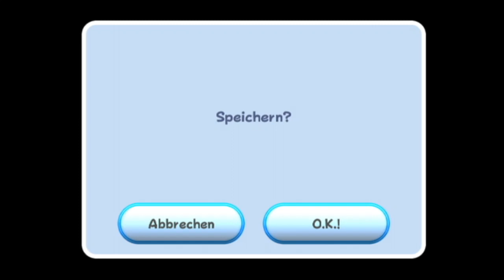Super Mario Galaxy 🌠 #2: Dino-Piranha & Gourmet-Luma in der Eierplanet-Galaxie!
Let's Play Super Mario Galaxy [Deutsch] [100 %] Part 2

Nachdem Mario den ersten Großen Stern befreit und Rosalinas Sternwarte mit etwas Energie versorgt hat, muss er über die Kuppel auf der Sternenschau-Terrasse zur nächsten Galaxie, um weitere Power-Sterne zu sammeln. Das nächste Ziel ist die Eierplanet-Galaxie, in der Mario der widerwärtigen Dino-Piranha sowie einem Gourmet-Luma begegnet.

Ich wünsche euch viel Spaß mit diesem Let's Play! Natürlich strebe ich alle Sterne an, also bleibt dran, wenn ihr nichts verpassen wollt oder sogar Hilfe benötigt.

Ich würde mich über beides sehr freuen. Vergesst nicht die GLOCKE zu läuten, wenn ihr über neue Inhalte auf meinem Kanal benachrichtigt werden wollt.

Ich würde mich auch freuen über ein FOLLOW auf ...

Über SUPER MARIO GALAXY:

In diesem 3D Jump 'n' Run-Abenteuer von Nintendo, das im Jahr 2007 erschienen ist, reist Mario zu weit entfernten Galaxien, um Power-Sterne zu sammeln und so Peach retten zu können, die mal wieder von Bowser entführt wurde. Als Oberwelt dient hierzu die Sternwarte von Rosalina, die in diesem Titel ihren ersten Auftritt hat. Von der Sternwarte aus kann Mario über 40 verschiedene Galaxien anfliegen und bis zu 120 Sterne sammeln. Während seines Abenteuers begegnet er neuen sowie bekannten Freunden und Gegnern, findet Power-Ups - darunter z. B. der Bienen-Pilz oder Geist-Pilz - und trotzt mitunter auch der Schwerkraft.